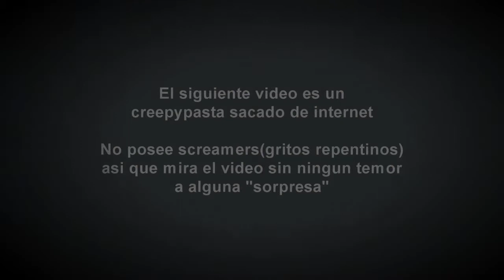#4 Creepy- "Dead Bart" El episodio perdido de los simpsons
Mira mis otros videos para mas relatos terrorificos ;D